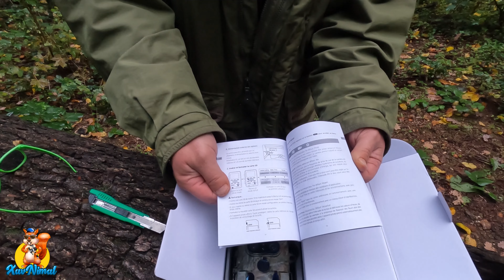Camera Chasse Wifi iZEEKER IG600 - Piège photos 4K double objectif.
Camera Chasse Wifi 4K iZEEKER IG600 à double objectif vidéo.

Déballage et présentation de la caméra chasse wifi 4K iZEEKER IG600. Ce piège photographique est équipé de 2 objectifs de haute qualité, 1 pour les images de jour et l'autre pour les images de nuit.
De plus cette caméra chasse permet d'être relier à un smartphone à l'aide de l'application gratuite Game Camera Pro.
Mes copains écureuils vont m'aider pour le déballage et le test de cette camera !

👉 CHAPITRES :

00:00 : un écureuil viens voir la camera chasse
00:45 : présentation de la camera chasse iZEEKER IG600
02:35 : déballage camera chasse iZEEKER IG600
05:42 : la caméra avec procédé STARLIGHT
08:31 : test de la caméra chasse iZEEKER IG600

▬▬▬▬▬ 📸 MON MATÉRIEL 📸 ▬▬▬▬▬

✔  Gopro 10